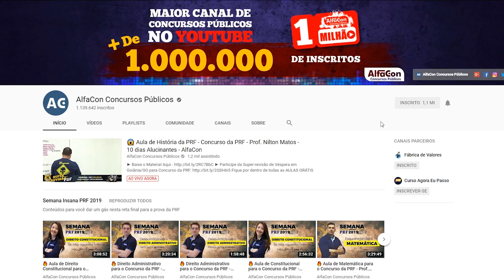Remuneração de R$ 4 mil - Concursos Públicos no Estado do Mato Grosso - AlfaCon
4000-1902 (capitais e regiões metropolitanas) | 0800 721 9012 (demais localidades)